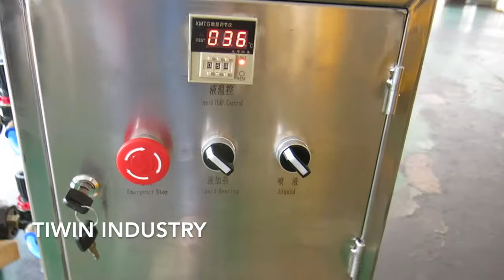Coating Machine BY600 for Pharmaceutical Production line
Professional Manufacturer of Solid Preparation Production Line
On the basis of the expert knowledge of its staff,  TIWIN INDUSTRY finds solution for even complex applications and products and maximizes production speed and product quality.